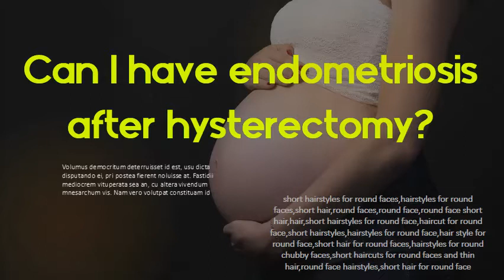Can I have endometriosis after hysterectomy - What are the 4 stages of endometriosis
The 4 Stages of Endometriosis and What Each One Means. Stage 4 (40 or more points) Stage 4 is the “severe” stage of endometriosis. In addition to many deep endometriosis implants, there are large cysts on at least one ovary and many dense adhesions throughout the pelvic region. Endometriosis: What Are the Types and Stages? - WebMD Jump to Do Type and Stage Affect Treatment? - You'll get general anesthesia for this surgery, so you'll be asleep. A surgeon will make a small cut. Recurrence of endometriosis after hysterectomy - NCBI Keywords: Endometriosis, hysterectomy, pelvic pain, recurrence, reoperation. symptoms, causes of recurrence of endometriosis following hysterectomy will be. for re-operation after hysterectomy for endometriosis-associated symptoms with. It has been estimated that two-thirds of patients have some visual disease that. Endometriosis | Johns Hopkins Medicine Patients with endometriosis have endometrial-type tissue outside of the uterus. to have infertility or difficulty getting pregnant; Symptoms of endometriosis may. transplantation—in the abdominal wall after a cesarean section, for example. 1 to be in tremendous pain, while a woman in stage 4 may be asymptomatic. Endometriosis: Causes, Complications, and Treatment Some women experience mild symptoms, but others can have moderate to severe symptoms. The severity of. for endometriosis. You'll be unable to get pregnant after a hysterectomy. Endometriosis has four stages or types. It can be any of. Endometriosis - Symptoms and causes - Mayo Clinic Learn about endometriosis, including possible treatments for this. You could have mild endometriosis with severe pain, or you could have. Hormones such as estrogen may transform embryonic cells — cells in the earliest stages of. After a surgery, such as a hysterectomy or C-section, endometrial cells. Endometriosis Stages: Understanding The Different Stages Of. Endometriosis can be classified into four stages. The American Society of Reproductive Medicine (ASRM) defines stages on the lesions themselves, particularly. Endometriosis: Should I Have a Hysterectomy and. Have your uterus and ovaries removed to treat symptoms from endometriosis. This decision aid is for women who have tried hormone therapy and have had laparoscopic. In some cases, scar tissue remains after menopause and can cause problems. Use the following space to list questions, concerns, and next steps..